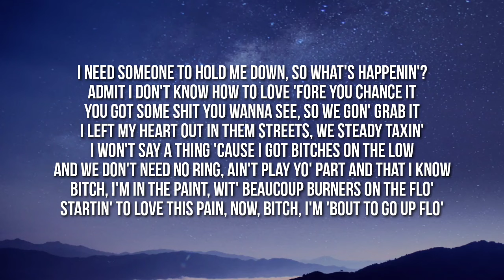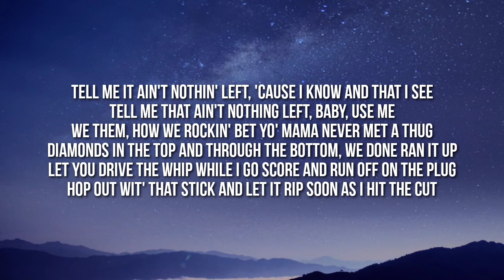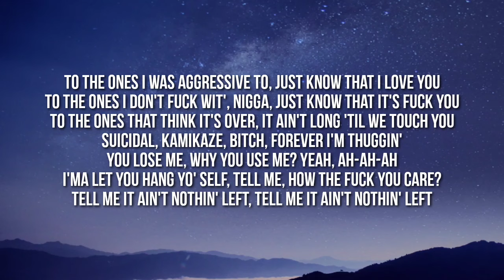NBA YoungBoy - Lose Me (Lyrics)